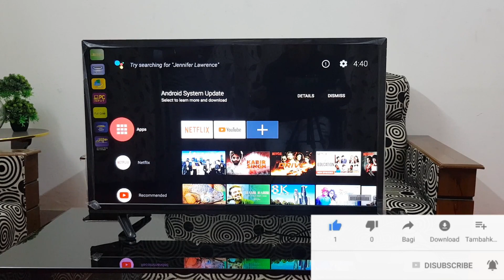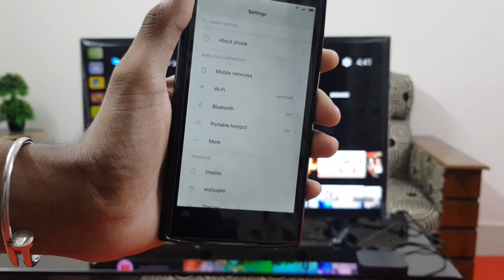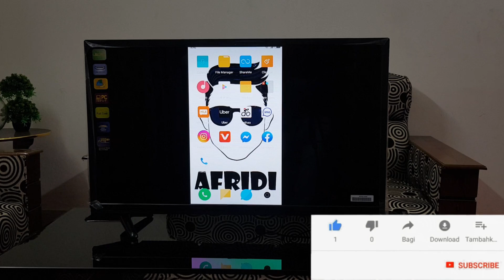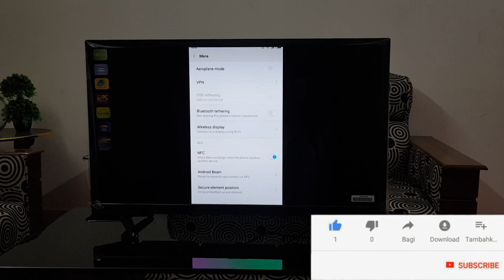How to mirror your phone screen to MI Android tv box (Miracast)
আপনি আপনার মোবাইল MI Box S এর মাধ্যমে কিভাবে টিভিতে স্কিন শেয়ার করবেন।

আপনি যদি টিভি কিনতে চান তাহলে আমাদের সাথে যোগাযোগ করতে পারেন । আমরা  দিচ্ছি খুব কম মূল্যে টিভি কিনার সুযোগ । নিচে আমাদের সাথে যোগাযোগের ঠিকানা দেওয়া হলো ।

আমাদের হটলাইন নাম্বারঃ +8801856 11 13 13
আমাদের  শো-রুম সমূহ :
মিরপুরঃ
পণ্যবিডি ইলেকট্রনিক্স .(২য় তলা)
 ৪৮, শেওড়াপাড়া,বেগম রোকেয়া সরণি মিরপুর, ঢাকা-১২১৬

 উত্তরাঃ
পণ্যবিডি ইলেকট্রনিক্স
সাইদ গ্র্যান্ড সেন্টার, দোকান নং-১০৬ (৩য় তলা), হাউজ-৮৯, রোড-২৮, সেক্টর-৭, উত্তরা, ঢাকা-১২৩০
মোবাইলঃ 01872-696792